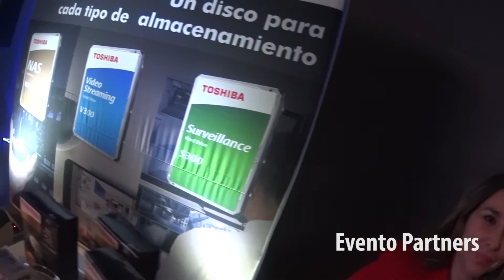QNAP Partner Day Chile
QNAP está compuesto por expertos en almacenamiento de datos que evaluarán su entorno de almacenamiento actual y ofrecerán recomendaciones para mejorar el diseño y la eficiencia de los datos.
El objetivo final de estas evaluaciones es implementar soluciones de Storage QNAP personalizadas que permitan a su negocio funcionar con el máximo rendimiento, acelerando así los mejores resultados.

El Equipo de Soluciones Globales identificará los requisitos comerciales y técnicos de los sistemas de destino y determinará la mejor arquitectura de almacenamiento.